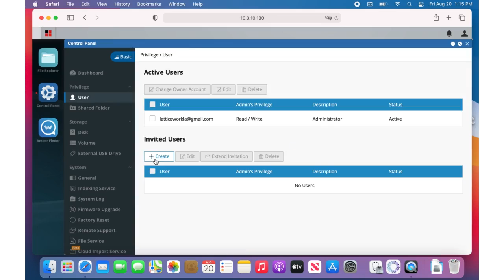Amber X OS: Inviting a User (Tutorial)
This is a quick tutorial on how to invite a new user to your Amber X from Amber X OS.

Amber X on Amazon Amber X on Amazon